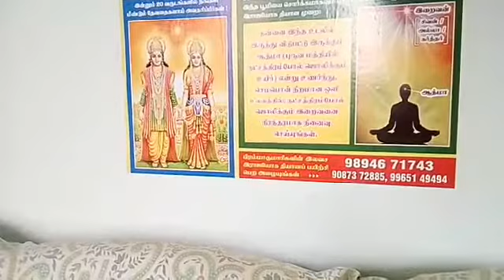18 November Tamil murli with full explanation - BK Saravana Kumar